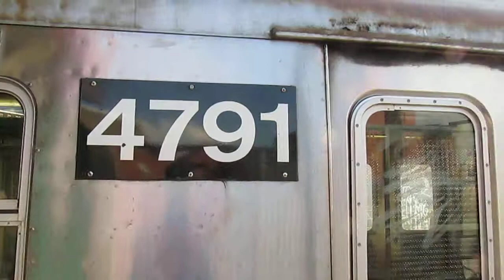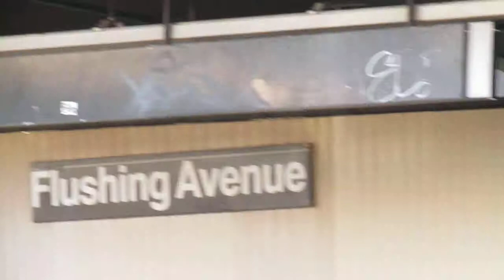NYC Subways: R32 and R42 J Action at Flushing ave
R32 and R42 J Action at Flushing ave, sorry for the hipster being in the way lol